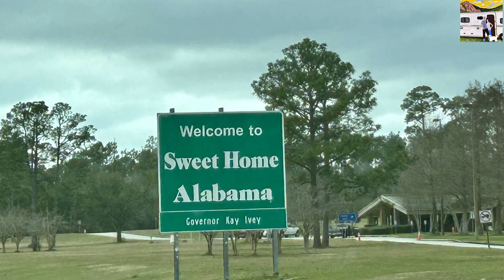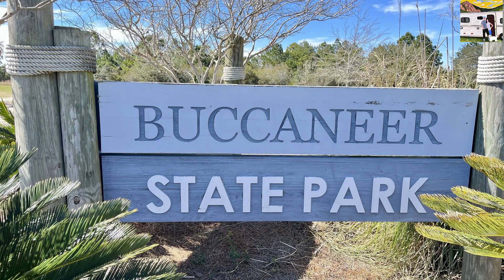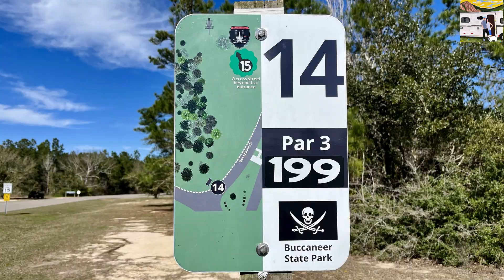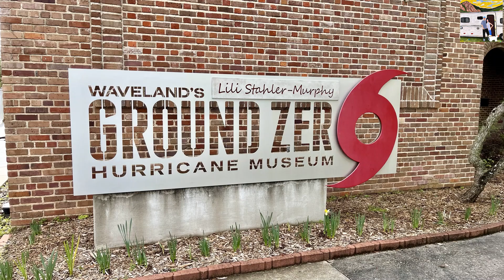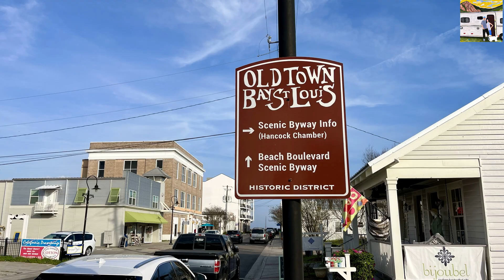Mississippi, Birthplace of America's Music 미국 50개 주, RV Road Trip의 기록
미국 50개 주, RV Road Trip의 기록